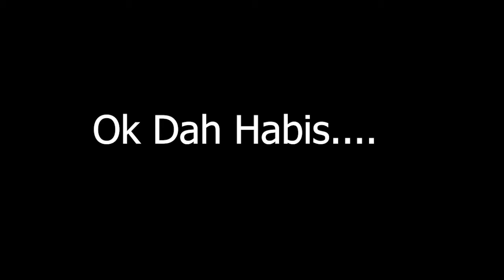Cara Letak Barang Mr D.I.Y yang Unboxing Tempoh Hari | MALAYSIA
Hai semua..Semoga Terhibur Semuanya..HEHE

Barangan Yang Dibeli:
1) Luggage Holder
2) Phone Holder
3) Phone Holder Atas Dashboard ( Small) / Skidproof
4) Phone Holder Atas Dashboard ( Large )